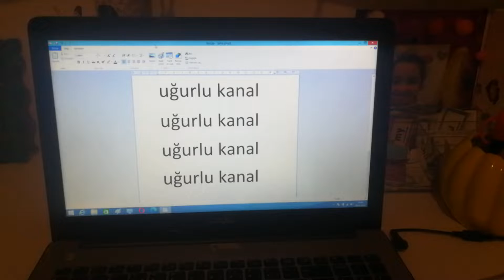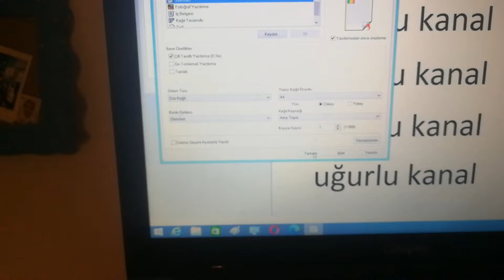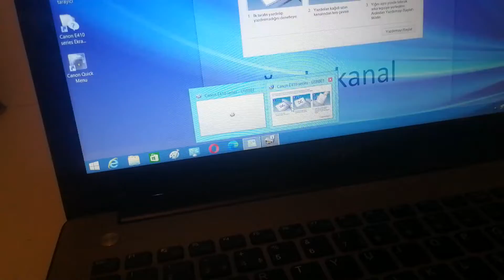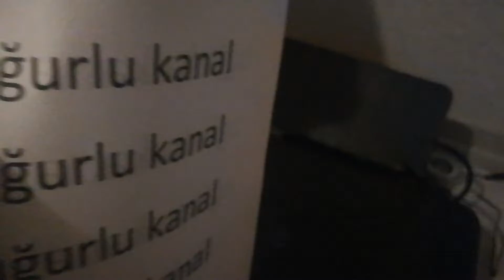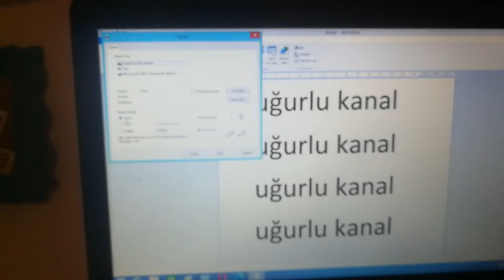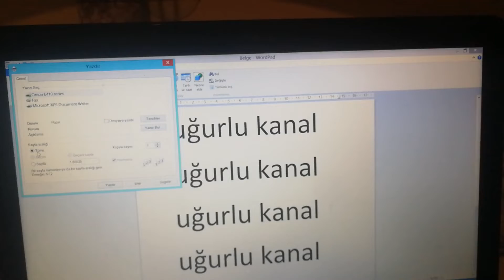CANON E414 İLE ÇİFT TARAFLI YAZDIRMA - YAZICIDAN ARKALI ÖNLÜ ÇIKTI ALMAYI DENEDİM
Canon yazıcı ile cift yüz çıktı nasıl alınır
Canon arkalı önlü yazdırma
Canon çift taraflı yazdırma
Canon yazıcı özellikleri
Canon e 400 serisi
Canon e 400 series
Canon e 414 arkalı önlü yazdırma
Yazıcıda otomatik çift taraflı yazdırma